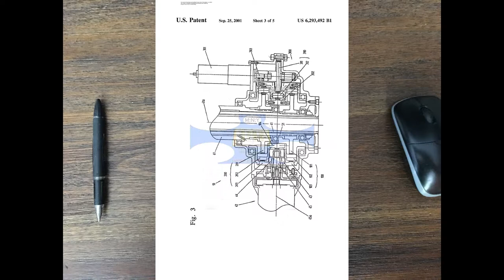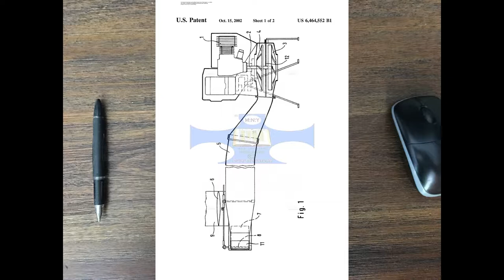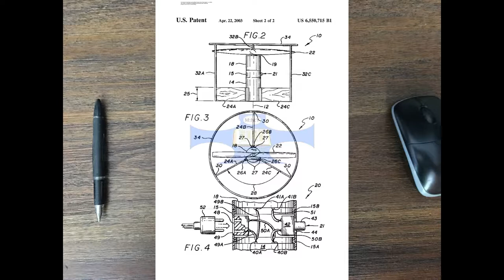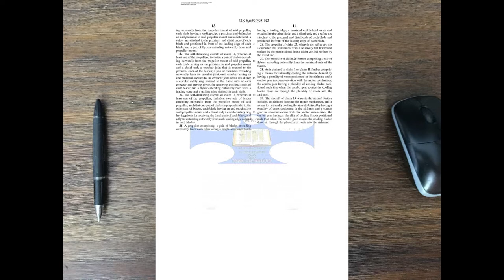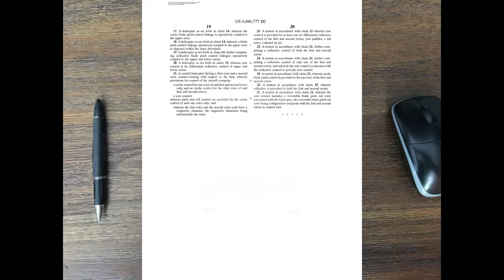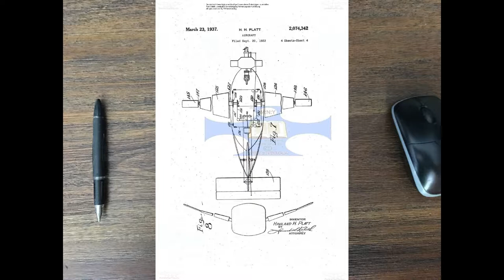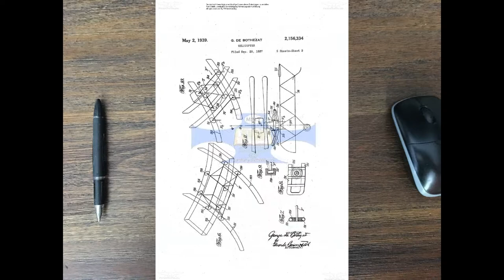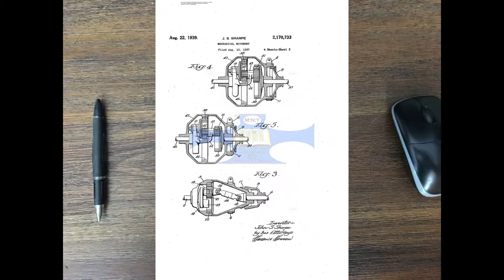HELICOPTER inventions Part 3 step 2 896547 Creative ideas,extreme Helicopters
HELICOPTER inventions Part 3 step 2 896547 Creative ideas, creativity, MNY - Patentcatalog, do it yourself,Hubschrauber
Fastest Helicopter in the World  ,EXTREME HELICOPTERS

HÉLICOPTÈRE,
直升机,HÉLICOPTÈRE,ВЕРТОЛЕТ,हेलीकॉप्टर,هليكوبتر,
HELİKOPTER,מַסוֹק,ヘリコプター

MNY - Patentcatalog team, the patents from the year 23 JUNE 1908 with the title Helicopter are for you prepared.I hope you like it have fun wiht Youtube and Google

A helicopter is a type of rotorcraft in which lift and thrust are supplied by rotors. This allows the helicopter to take off and land vertically, to hover,
 and to fly forward, backward, and laterally. These attributes allow helicopters to be used in congested or isolated areas where fixed-wing aircraft and many forms of VTOL
(vertical takeoff and landing) aircraft cannot perform.

The English word helicopter is adapted from the French word hélicoptère, coined by Gustave Ponton d'Amécourt in 1861, which originates from the Greek helix (?) "helix, spiral, whirl,
 convolution"[1] and pteron (pte???) "wing".
[2][3][4][5] English language nicknames for helicopter include "chopper", "copter", "helo", "heli", and "whirlybird".

Helicopters were developed and built during the first half-century of flight, with the Focke-Wulf Fw 61 being the first operational helicopter in 1936.
Some helicopters reached limited production, but it was not until 1942 that a helicopter designed by Igor Sikorsky reached full-scale production,[6] with 131 aircraft built.
[7] Though most earlier designs used more than one main rotor,
 it is the single main rotor with anti-torque tail rotor configuration that has become the most common helicopter configuration.
Tandem rotor helicopters are also in widespread use due to their greater payload capacity. Coaxial helicopters, tiltrotor aircraft,
 and compound helicopters are all flying today. Quadcopter helicopters pioneered as early as 1907 in France,
 and other types of multicopter have been developed for specialized applications such as unmanned drones.

new ideas,new,
made in,germany,made in usa, 4,4 you

In this connection:

The patencatalog is a composed electronical form of a patentcatalog, a guidance to register a patent letter and for patenttechnical assembly drawings,
 where also videos for teaching and for help in case of the registration and such issues can be used. It is based on around 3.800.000 different patents ,
that were collected over 16 years with an especially care from the international databases.

You can read out of the drawings not just constructioncharecteristics but also the deeper thoughts of the inventor behind his ideas.

Because of the detailled drawings in the patents you can easily get the meaning without further command of English.
Usually the simple English that you learned in school is enough.
You can switch easily between the patents and just watch them or even print them out.

p.s.